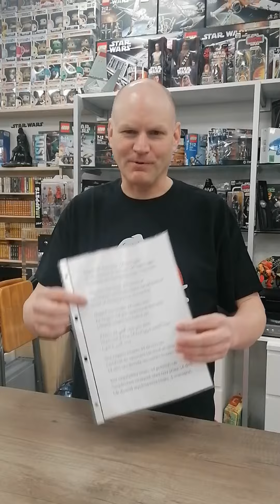Einkaufen ohne Test! Vergesst Amazon, Ebay & Co, kauft bei uns!!!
Es wäre schön, wenn Ihr unsere Posts teilen würdet. Momentan können wir soviel Reichweite wie möglich gebrauchen...🙂